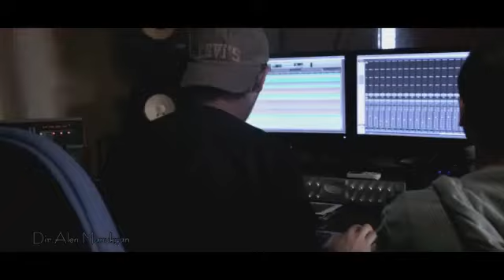Hovhannes Aleksanyan & X-Road - Tox Caravem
Recording - Levon Hakhverdyan
Music & lyrics - Vazgen Harutynyan
FFP Pruduction